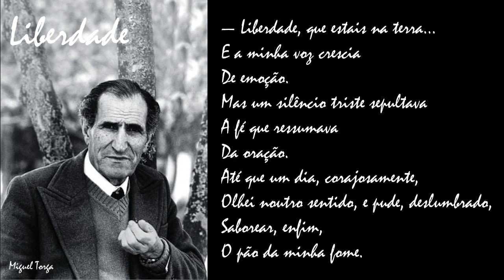Liberdade ( Miguel Torga )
Liberdade

— Liberdade, que estais no céu...
Rezava o padre-nosso que sabia,
A pedir-te, humildemente,
O pio de cada dia.
Mas a tua bondade omnipotente
Nem me ouvia.
— Liberdade, que estais na terra...
E a minha voz crescia
De emoção.
Mas um silêncio triste sepultava
A fé que ressumava
Da oração.
Até que um dia, corajosamente,
Olhei noutro sentido, e pude, deslumbrado,
Saborear, enfim,
O pão da minha fome.
— Liberdade, que estais em mim,
Santificado seja o vosso nome.
in 'Diário XII', Miguel Torga (Portugal, 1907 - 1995)
Foto da "Visão" (Autor não referenciado)
Do mural da Ivete Glórias